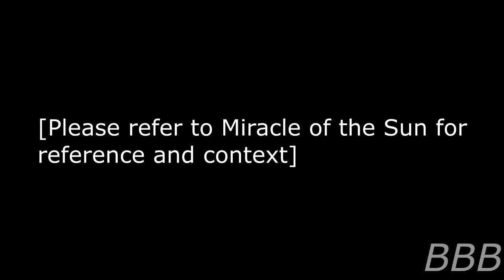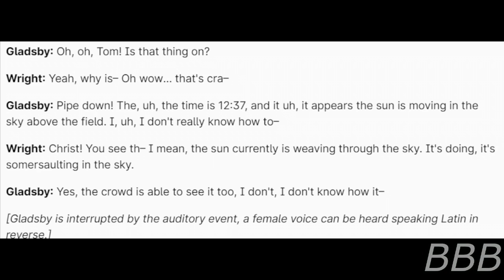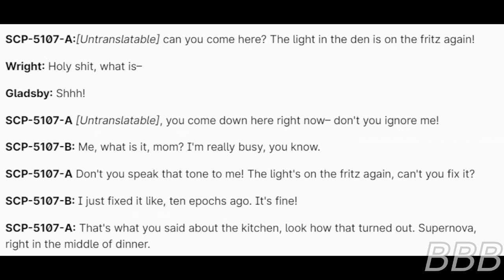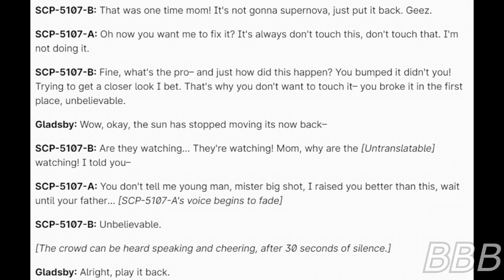SCP 5107 Jesus Christ Super Star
SCP-5107 is the SCP depiction of the Miracle of the Sun, though unlike the actual event,  this is quite funny.